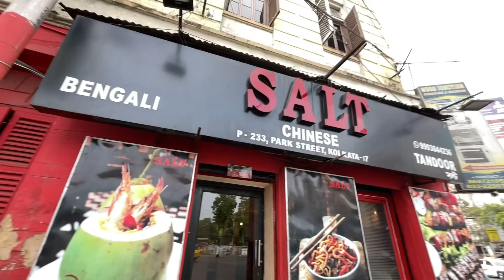Cheapest BUFFET at ₹399 টাকা But😱|এটা Best Unlimited Buffet in Kolkata🔥|Salt Buffet Park Circus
KOLKATA FOODY

Finally অনেকদিন পর Best Unlimited Buffet খেলাম😱|CHEAPEST & BEST Buffet in Kolkata|Salt Buffet Kolkata

Address:SALT
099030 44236